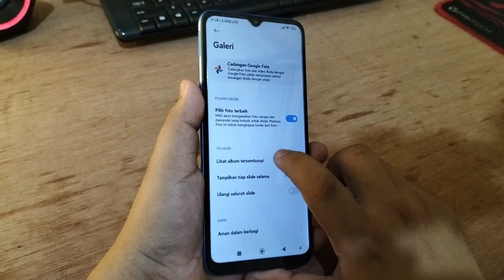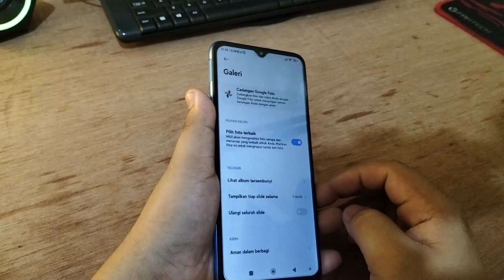Cara mengetahui File Tersembunyi Digalery Hp XIAOMI REDMI 10C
"Terima kasih"